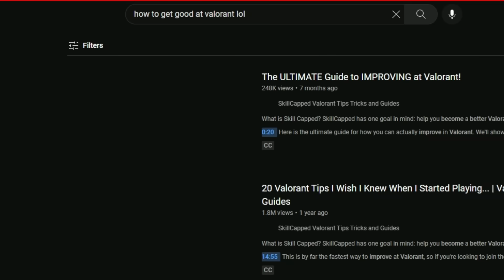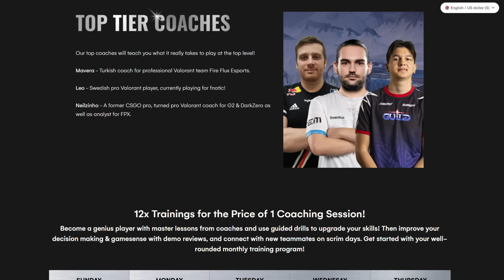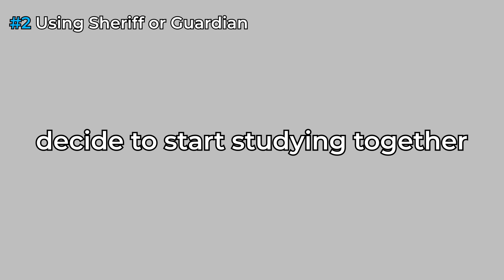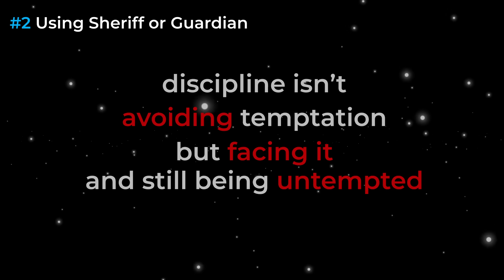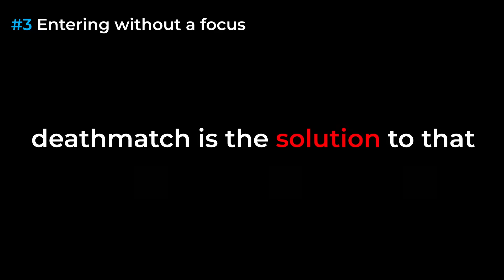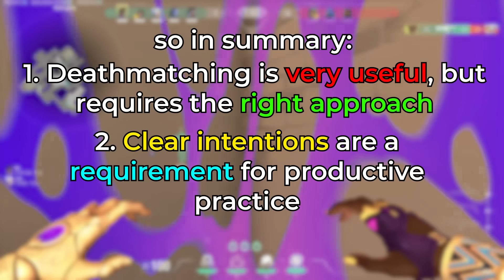Deathmatching is useful, you just use it wrong.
Hey, what's up guys! It's royalG, here with a guide on how to get the most out of deathmatching. A lot of deathmatching guides and advice is very wrong and people have the wrong ideas about what's good and bad, so I wanted to give my input as a high radiant player on what I think needs to be done properly for deathmatching to be productive. Hope you guys enjoy!

0:00 Intro
0:42 Using Sound?
3:27 Sheriffs and Guardians
4:30 Discipline Insights
5:52 Deathmatch Focus/Goals
7:13 Playing for Kills
8:24 Conclusion